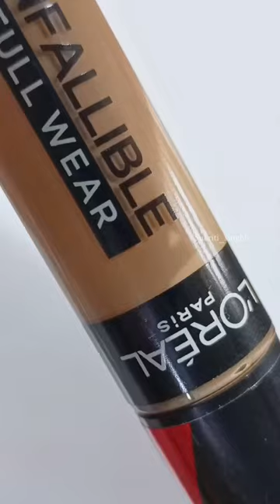Loreal Paris Infallible concealer| Affordable Concealer| full coverage concealer